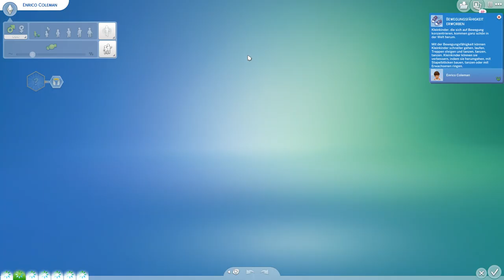JONA WIRD ZUM KLEINKIND + UMSTYLING #40 DIE SIMS 4 - HUNDE UND KATZEN - Let's Play The Sims 4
🚩 DIE SIMS 4 HUNDE UND KATZEN KAUFEN

Erstelle verschiedene Hunde und Katzen, lass sie bei deinen Sims einziehen und kümmere dich als Tierarzt um die Tiere der Nachbarschaft mit Die Sims™ 4 Hunde & Katzen. Mit dem leistungsstarken Erstelle ein Tier-Tool kannst du deine Hunde und Katzen individuell gestalten, indem du ihnen ein einzigartiges Aussehen, besonderes Verhalten und - zum allerersten Mal - ausdrucksstarke Kleidung verpasst. Die wundervollen, lebenslangen Begleiter werden das Leben deiner Sims auf neue und besondere Weise verändern. Behandel als Tierarzt kranke Tiere und führe deine eigene Klinik in einer wunderschönen Küstenwelt, in der es eine Menge für deine Sims und ihre Tiere zu entdecken gibt.

ZOCKERSCREW

Mein Equipment.